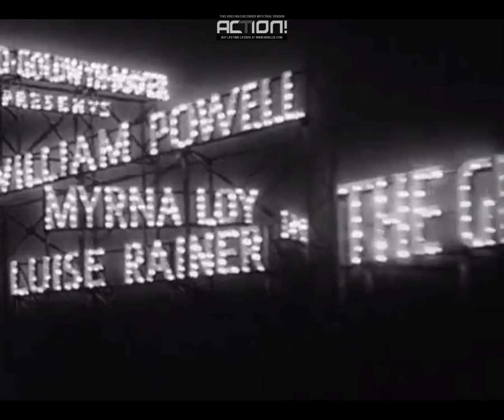Metro-Goldwyn-Mayer logos (March 22, 1936)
"The Great Ziegfeld" (1936).